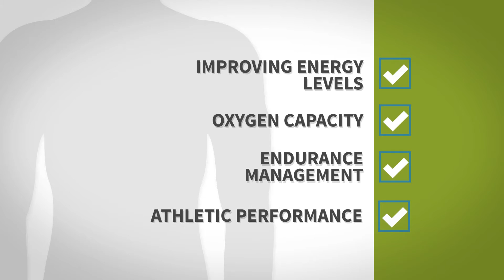Cardin 60Day Challenge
Our most comprehensive program :)